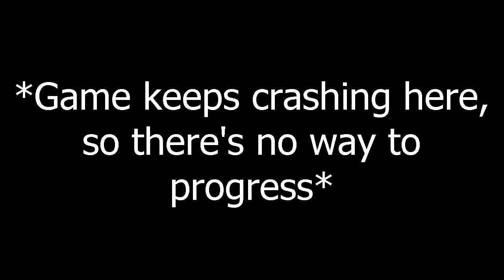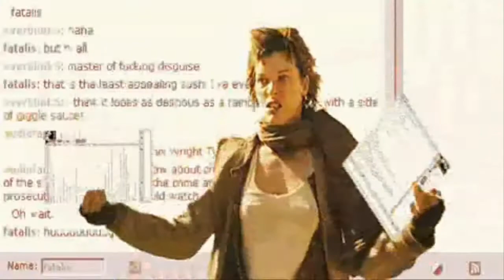Welp, another game broke -_______-